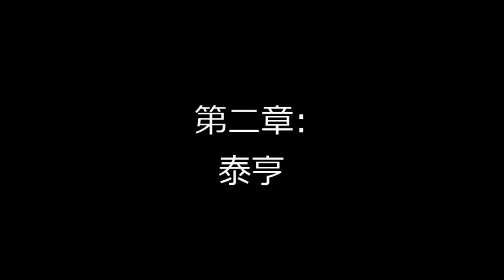東鐵綫列車與城際直通車大集會 第十三集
使用制作軟件:Windows Live Movie Maker

呢日只係得一段影片